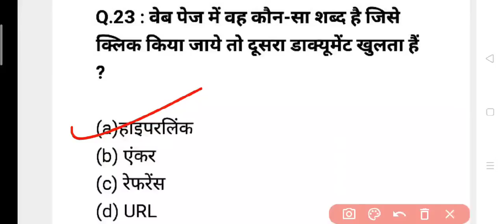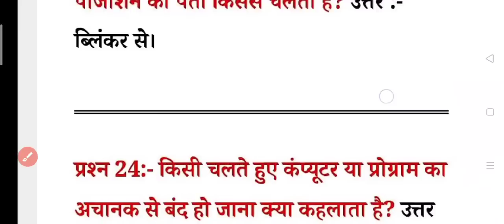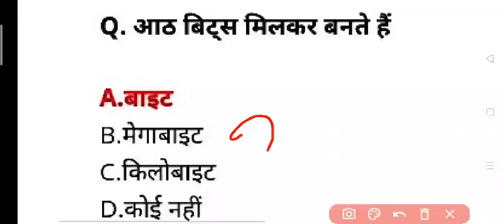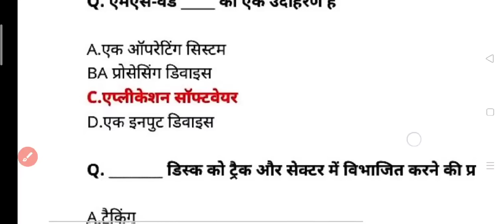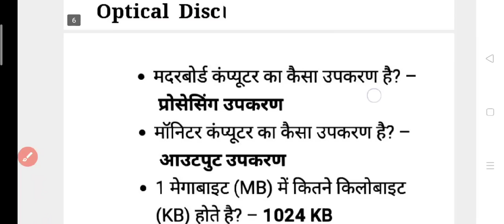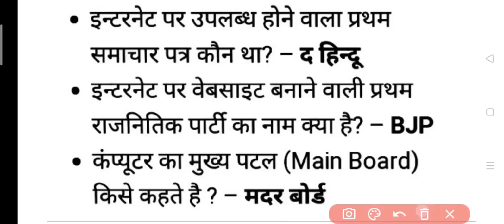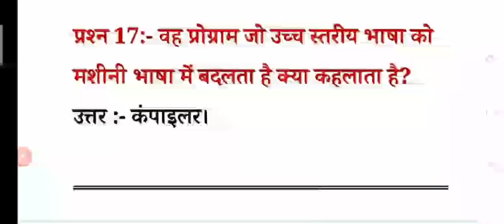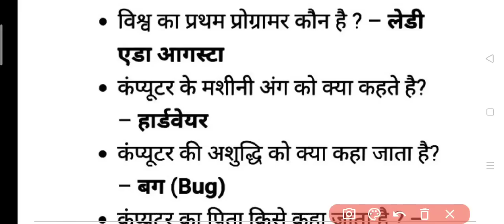AGRI INFORMTIC BSC AG.4 TH SEMESTER